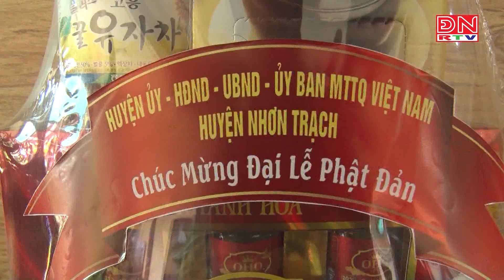Huyện Nhơn Trạch chúc mừng Đại Lễ Phật đản năm 2024